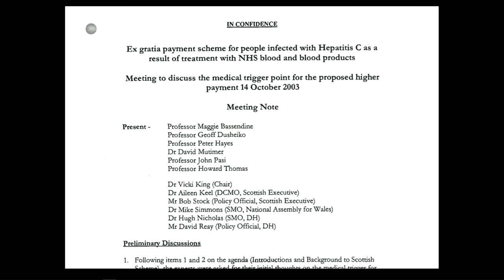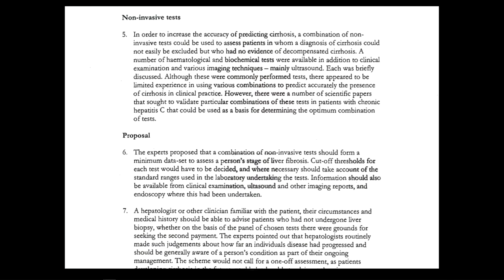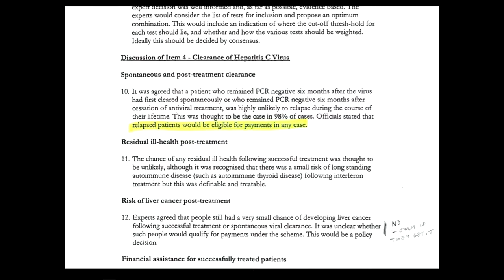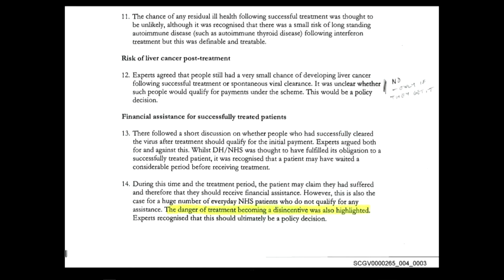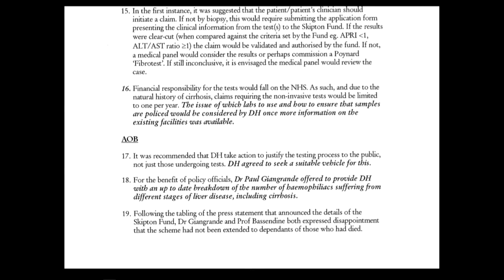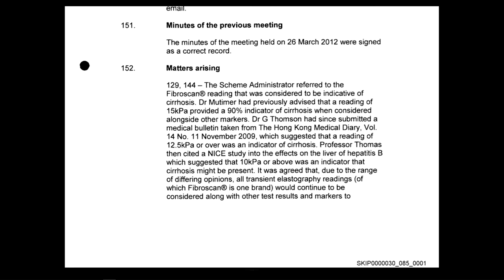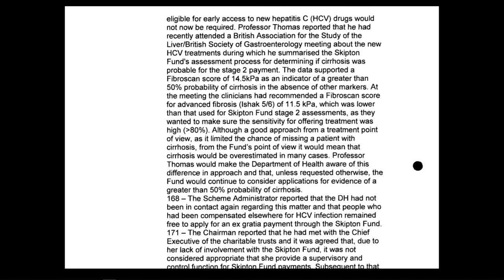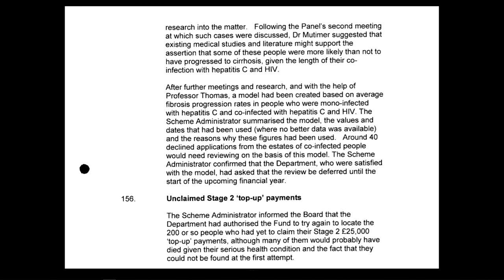24/03/21 - Howard Thomas - Trusts & Schemes (1/4)